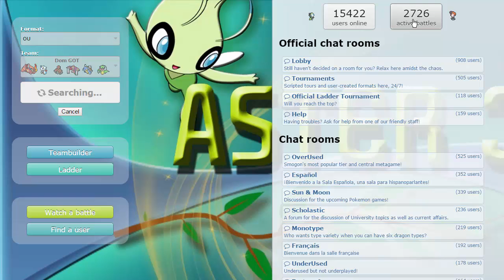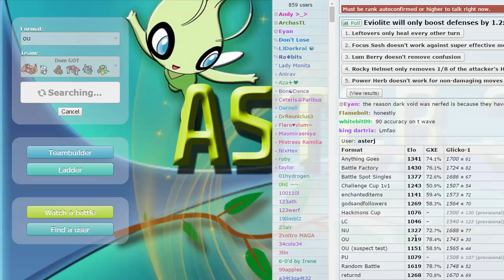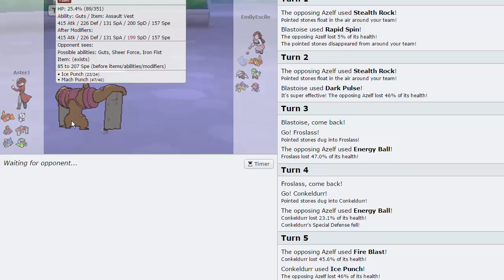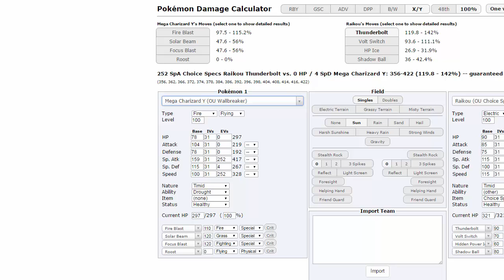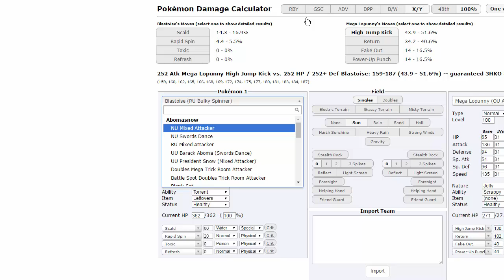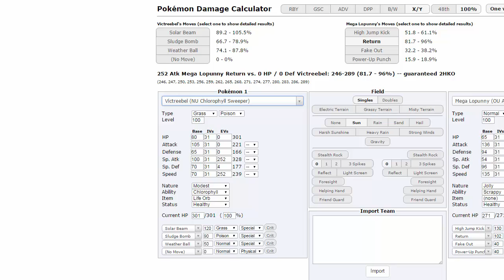GOT Showcase! - Richmond Rayquazas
Episode 1 of our GOT teams showcase and we're starting it off with Dom's team. Get reasy because we are gonna come up with some heat squads for some of these guys XD